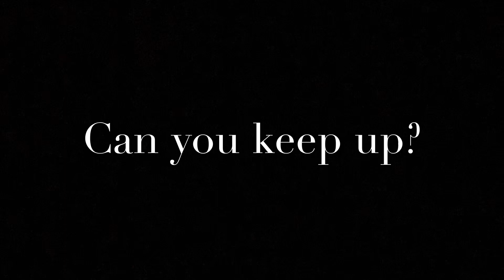New Channel Launch! Helium Comedy Club (Girl Code, Ridiculousness, Conan, Chelsey Lately)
Thank you for tuning into my brand new channel! Tis the season to have giveaways and start the new year off with a bang! I love to laugh and am loving that I get to give 4 free tickets away for Helium Comedy Club in Buffalo NY! Show has 3 dates Thursday Dec 19 @8pm, Friday Dec 20 @10pm, and Saturday Dec 21 @10pm. Please winner share photos and videos with me of your visit to the show.